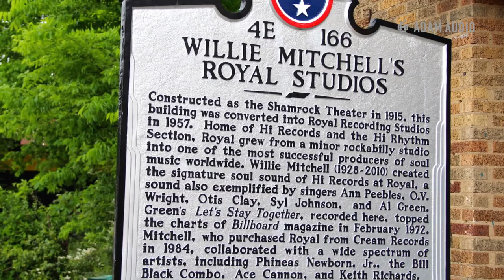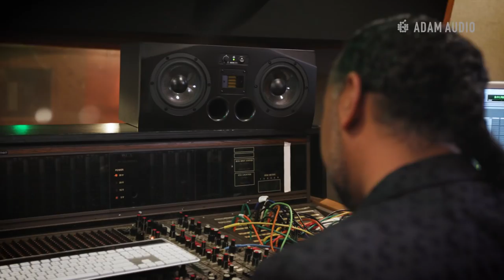ADAM Audio - In The Studio With Lawrence “Boo” Mitchell from Royal Studio Memphis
Lawrence “Boo” Mitchell´s Royal Studios boasts a unique legacy in the music industry. The studio was housed in an old cinema, the Royal, which gave the new facility its name.

Willie Mitchell then helped push Memphis to worldwide fame as a metropolis of soul music. A successful producer and engineer as well as an accomplished musician, he worked with greats such as Al Green, Ann Peebles and George Jackson. Royal Studios was also the home of the Hi Rhythm Section, one of the era’s most successful backing groups.

We met with Boo just after the 60th anniversary party of the studios in December 2017.